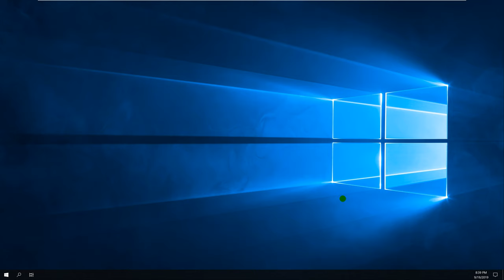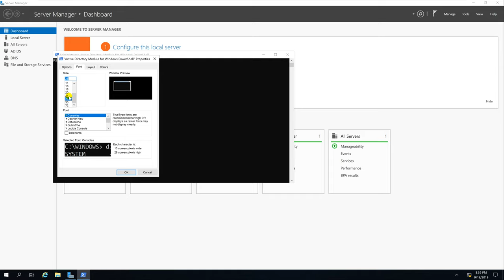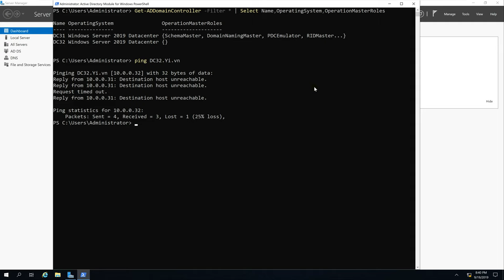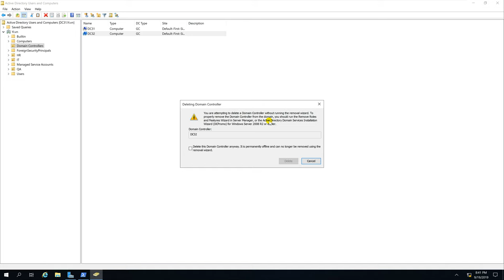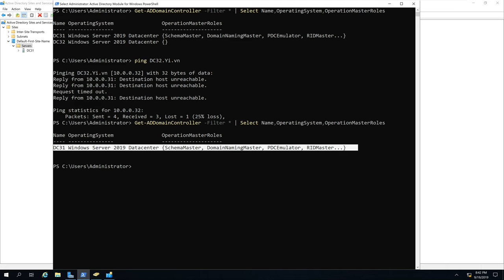Delete a Failed Active Directory Domain Controller running Windows Server 2019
1. Prepare

- DC31 : Domain Controller(Yi.vn - Available)    |   DC32 : Domain Controller(Yi.vn - Unavailable)

2. Step by step : Delete DC32 from Active Directory

- DC31 : Delete DC32 from Active Directory

  + Server Manager - Tools - Active Directory Module for Windows PowerShell, type :

    + Get-ADDomainController -Filter * | Select Name,OperatingSystem,OperationMasterRoles     # Show Domain Controllers

    + Ping DC32.Yi.vn  ---  Request timed out

  + Server Manager - Tools - Active Directory Users and Computer - 'Domain Controller' OU - Right-Click DC32

- Delete - Yes - Tick 'Delete this Domain Controller anyway. It is permanently offline. ' - Delete - Yes

  + Server Manager - Tools - Active Directory Site and Services - Sites - Default-First-Site-Name - Servers

    - Right-Click DC32 - Delete - Yes

  + Active Directory Module for Windows PowerShell, type :

    + Get-ADDomainController -Filter * | Select Name,OperatingSystem,OperationMasterRoles  === No long DC32  --- OK

Youtube.com/c/MicrosoftLab